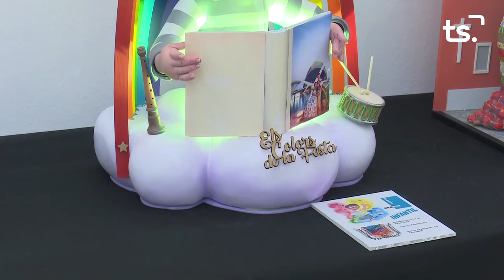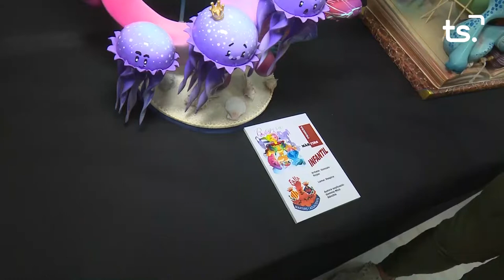EL CASAL 2022 02 28